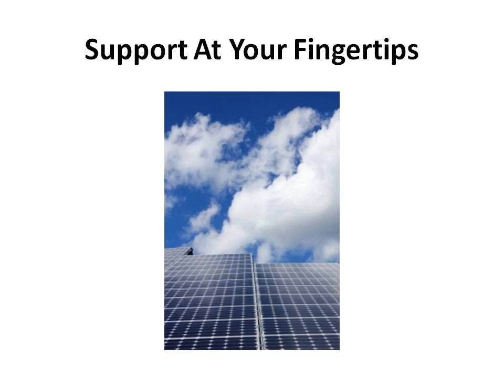Solar Power Kits | Are Solar Panels Worth It | Solar Power Information | Cost